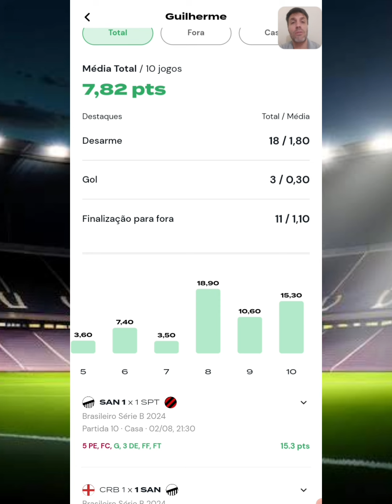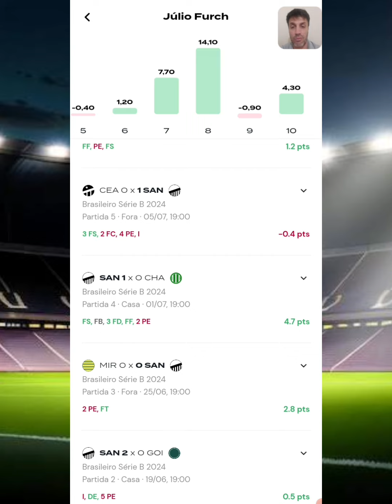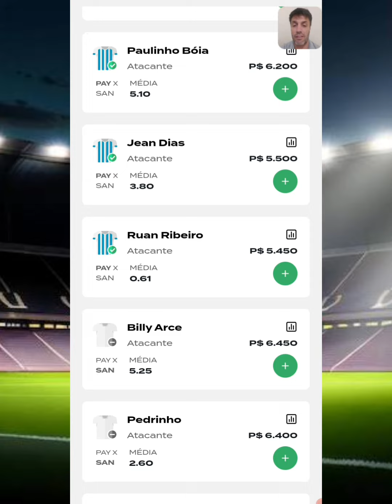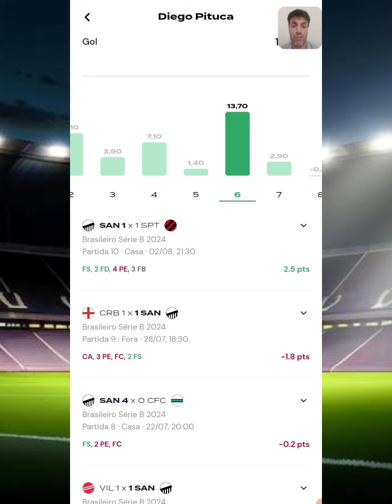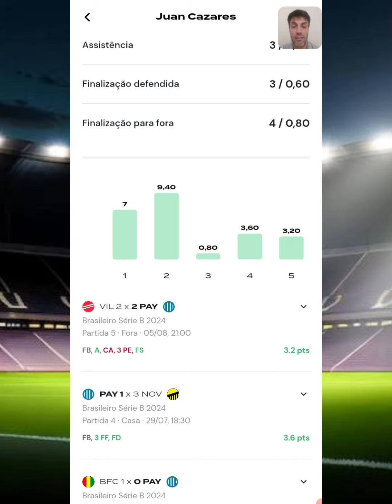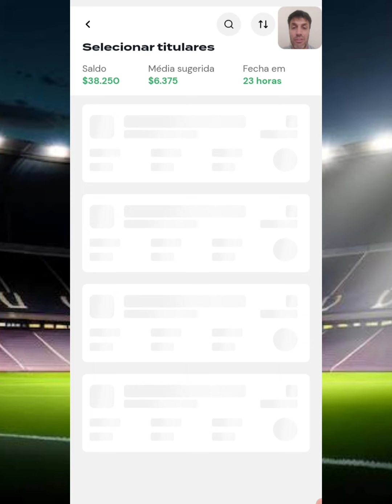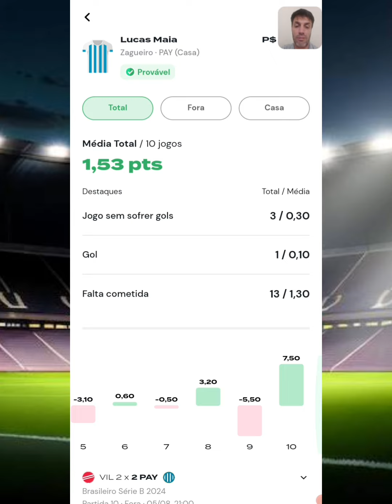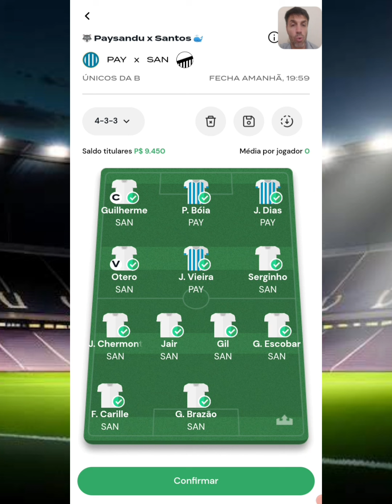REI DO PITACO - DICAS DO CAMPEONATO BRASILEIRO SERIE B - PAYSANDU X SANTOS